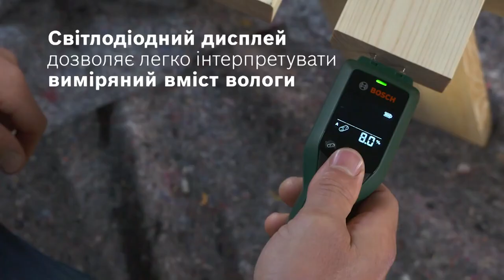MT DIY UniversalHumid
Bosch UniversalHumid
Ідеальний помічник для перевірки вологи деревини
✅ Перевірте вміст вологи в деревині перед розпалюванням дров, укладанням паркету або для запобігання цвілі
✅ Вимірювач вологи з широким діапазоном вимірювання для всіх видів деревини
✅ Попередній вибір виду деревини (можна вибрати два види та діапазони вимірювання)
✅ Світлодіодна система індикації інтерпретує виміряні значення – зручна інформація за мить
✅ Самотестування для перевірки калібрування; відображення перевернутого сегмента; автоматичне відключення

Точний контроль вологості деревини з інтуїтивно зрозумілим управлінням

UniversalHumid - підходящий інструмент, коли важлива точність при перевірці вологості деревини. Завдяки двом запрограмованим типам деревини з широким діапазоном вимірювань (A: 7,1% - 74,7%; B: 6,4% - 61,9%) вимірювач вологості деревини демонструє ще більш точні результати. Процедура вимірювання проста - необхідно вставити два вимірювальних стержня в деревину. Інструмент застосовується для перевірки вологості дров для зменшення кількості диму, попередньої перевірки матеріалу перед фарбуванням, перевірки конструкції меблів, наприклад, щоб уникнути деформації, запобігання утворенню цвілі, установки паркету або перевірки дерев'яних будинків або трейлерів перед покупкою.